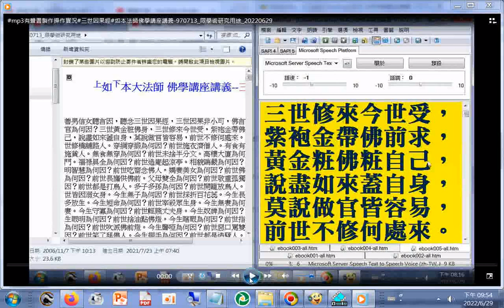摘錄--缺口果報有四因#三世因果經#如本法師佛學講座講義-970713_限學術研究用途 05